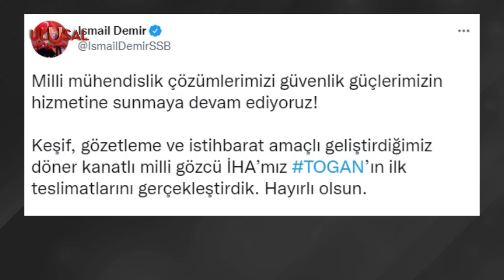TOGAN İHA güvenlik güçlerine teslim edildi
Türkiye’nin döner kanatlı milli gözcü İHA'sı TOGAN’ın ilk teslimatları gerçekleştirildi. TOGAN keşif, gözetleme ve istihbarat amaçlı kullanılacak.